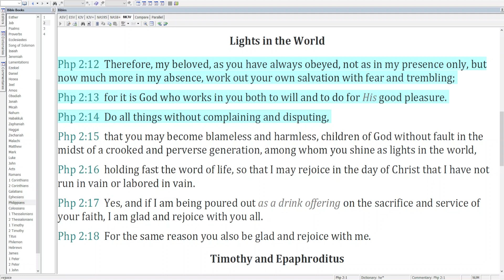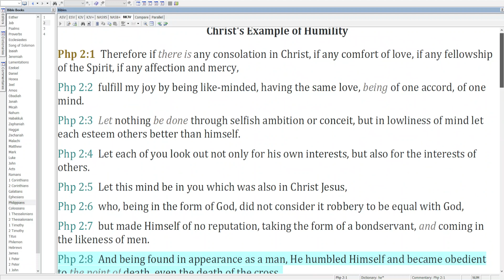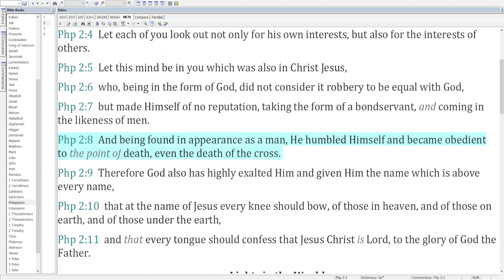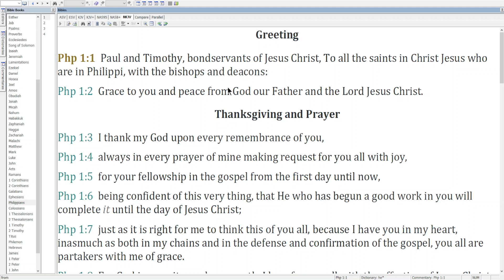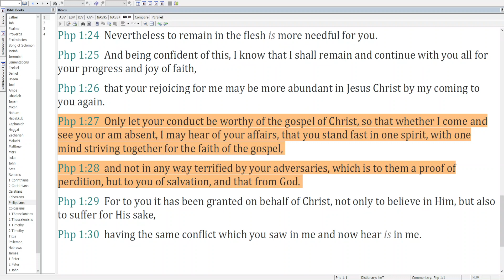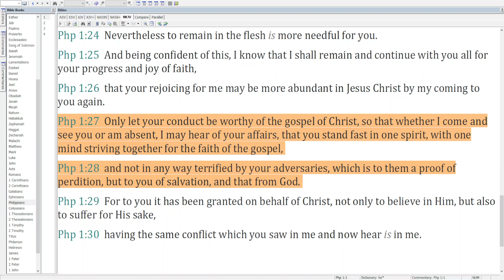December 10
Today's reading is Phm. 1 and Php. 1 and 2.